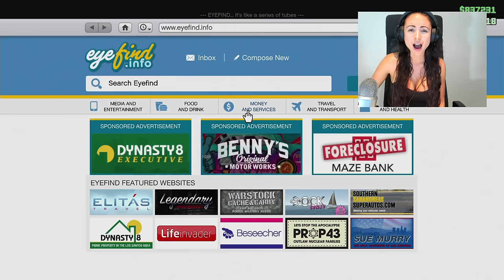GTA 5 HEIST - EXTREME YACHT TAKEDOWN!!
Doing the Series A Funding heist with Typical Gamer in GTA 5!! Let's see if this video can reach 3000 likes for more heists!